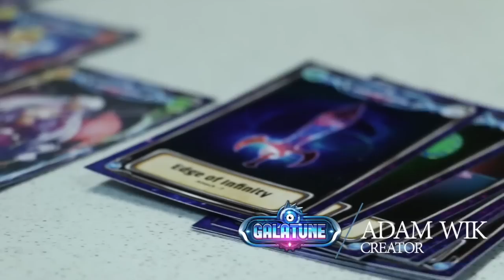Galatune Kickstarter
Galatune Kickstarter is coming soon! Join our email list to learn how you can get the game and comic for our early-release kickstarter discount price!

Galatune is a battle strategy card game set on the fantasy planet of Lyra. The United World Government maintains peace and prosperity through the monopoly of advanced ancient technologies, but utopia comes at a steep cost. Will you join with the government to protect unity, or will you join the rebels and fight for freedom and independence?  Decide where you stand on the future of the planet as up to five players face off in exciting fast-paced battles where all players take their turns simultaneously!